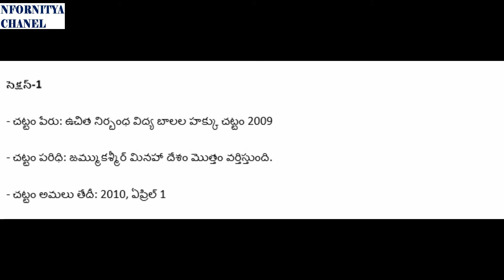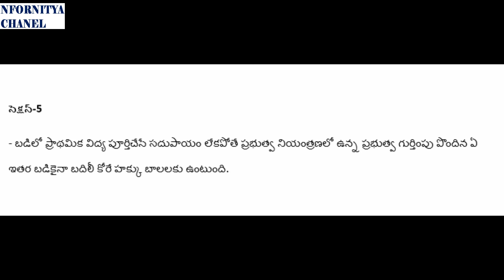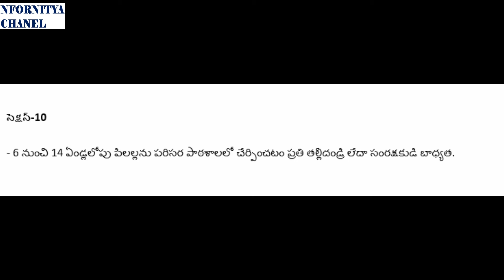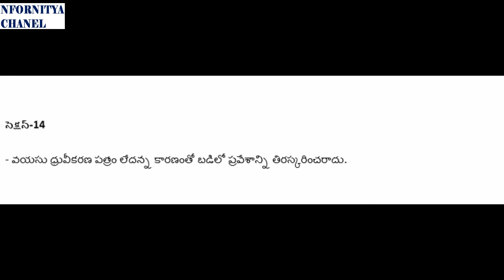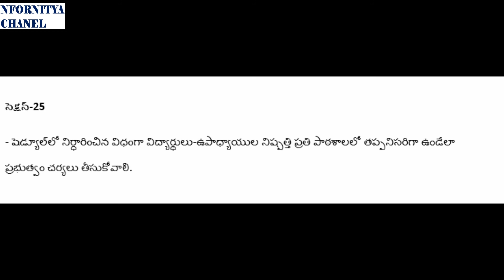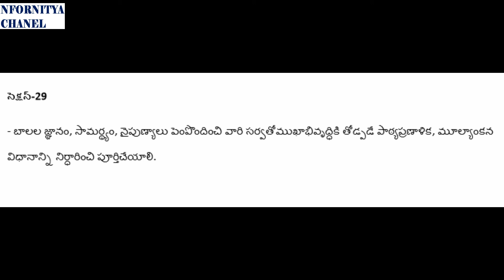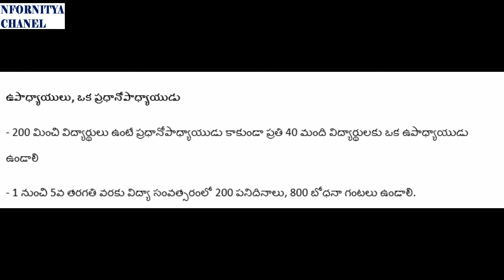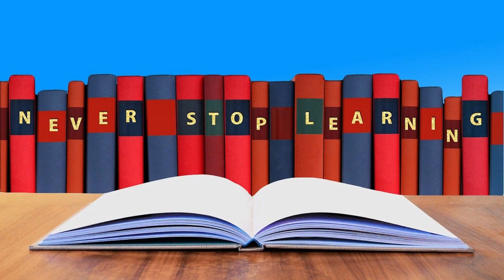విద్యా హక్కు చట్టం 2009 || RTE Act-2009 || Right to Education Act-2009 || Full details telugu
Right to Education Act-2009 || RTE ACT-2009 .
It is usefull all compitative exams .
DSC,TRT,TSPSC,APPSC,UPSC,DEPARTMENTAL TEST,POLICE,SI,GURUKULA EXAMS,PANCHAYAT RAJ SECRETARY,JL,DL...